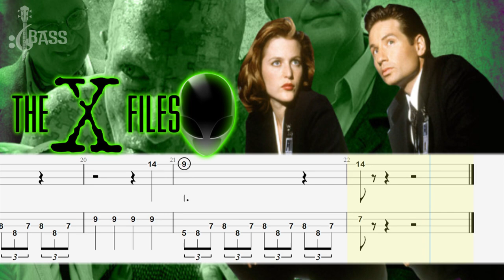The X-Files theme - Bass Tabs Tutorial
the x files theme song (full version)
THE X FILES Theme ( aka LUMINAUGHTY CONFIRMED ) Guitar Lesson

1999 x files theme song,